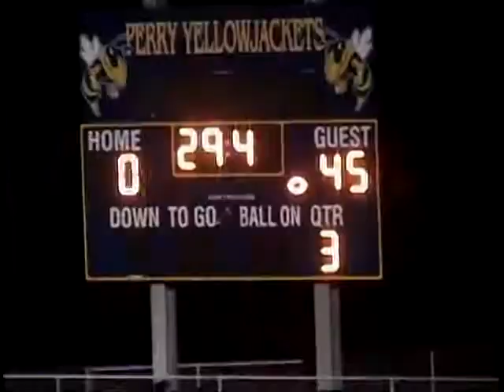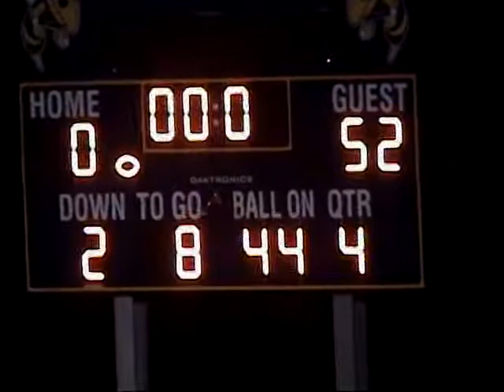2010 10110 CAL MUM VS PERRY